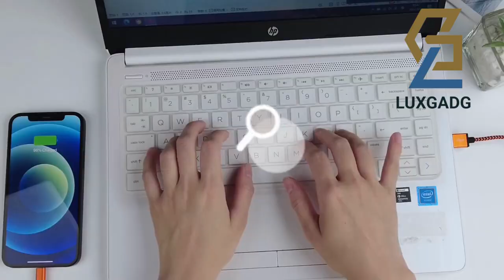Cavo iPhone 2 Metri 3Pezzi Cavo Lightning Usb Certificato MFi Cavetto iPhone Filo Caricatore Carica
【1Metri 3Pezzi】Con la nostra confezione da 3 pezzi, non dovrete più cercare un cavo o preoccuparvi di rimanere senza corrente. Tenetene uno a casa, uno in ufficio e uno in borsa. E il connettore C94 aggiornato non è facile da arrugginire e più durevole, il che svolge un ruolo chiave nella ricarica rapida e nella trasmissione dei dati

【Ricarica Rapida 3A e Trasmissione Dati】Questo cavo iphone usb lightning supporta la ricarica rapida prevenendo il surriscaldamento e il sovraccarico per sicurezza. La trasmissione e la ricarica dei dati possono essere eseguite contemporaneamente e la velocità di trasmissione massima può raggiungere 40 ~ 60 MB/S (480 Mbps) Il filo caricatore iphone può farti risparmiare il 40% di tempo di ricarica rispetto ad altri

【Robusto e Durevole】La guaina intrecciata in nylon e il guscio in alluminio rendono il cavo Lightning robusto e durevole. Ha superato più di 20000 test di flessione per una protezione e una durata extra. L'angolo di intersezione del connettore e del cavo adotta anche un design completamente avvolto per evitare rotture che prolungano efficacemente la durata

【Forte supporto di Follow-up】Abbiamo un servizio di 18 mesi, se riscontri problemi durante l'utilizzo del filo iphone Yosou, ti preghiamo di contattarci in tempo. Ti daremo una risposta soddisfacente il prima possibile